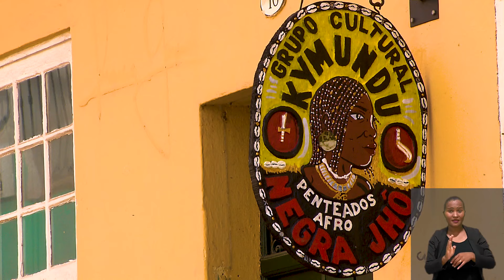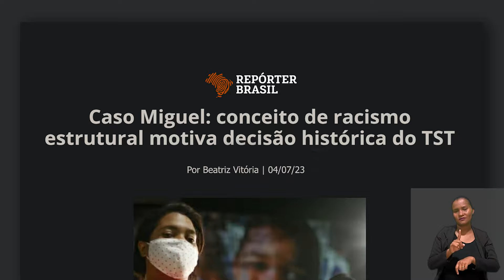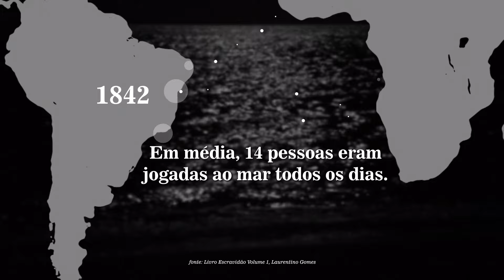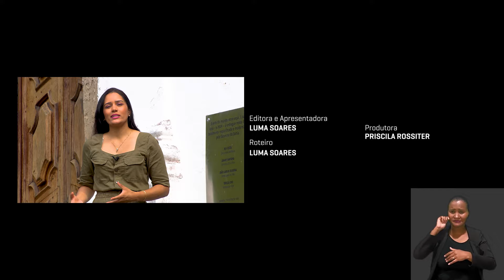Racismo Estrutural | Jornada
O Jornada está de volta ao canal do TST, no YouTube. O primeiro episódio da quinta temporada aborda as origens e as consequências do racismo estrutural na sociedade brasileira, sobretudo no mercado de trabalho.

Veja os relatos de trabalhadores e trabalhadoras vítimas de atos discriminatórios em razão da cor da pele. Entre os entrevistados, estão o vidraceiro Robert Jesus Santos; a advogada Dandara Pinho; a promotora de Justiça Lívia Sant’Anna Vaz, do Ministério Público da Bahia; o ministro do TST Alberto Bastos Balazeiro; a juíza Adriana Melônio; e a professora Jamile Borges.

O Jornada é uma produção da Coordenadoria de Rádio e TV do TST. Exibido por temporadas, os episódios abordam temas relativos ao mercado de trabalho e aos direitos trabalhistas.

Jornada - T5E1
Edição e apresentação: Luma Soares
Roteiro: Luma Soares
Produção: Priscila Rossiter
Edição de VT: Carlos David
Videografismo: Jandher Ernane
Sonoplastia: Rafael de Souza
Operador de câmeras: Abimael Mendonça, Apolifran Cumaru e Luís Carlos Gomes
Auxiliares: Jefferson Marques, Carlos André da Silva Barros e Areolino Júnior
Chefia de edição: Paulo Mondego
Supervisão editorial: Patrícia Resende
Supervisão técnica: Leandro Discaciate e Saulo Morais
Coordenação de TV e Rádio: Rodrigo Tunholi
Secretaria de Comunicação Social: Dirceu Arcoverde